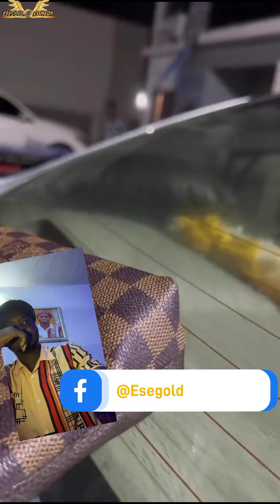Carter Efe (Machala) Cried and Almost Stab Viral Tv to death for pranking him and broken his laptop